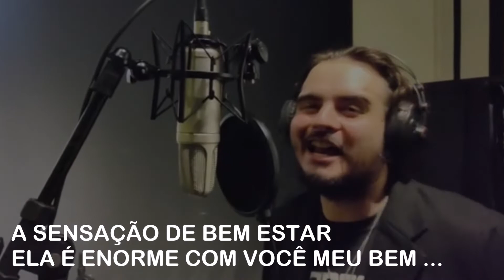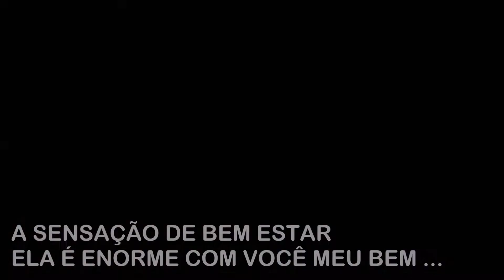Rick Guanor - Uma Nota De Cem ((Web Video)) - Cometa Videos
PRECISA DE UM VIDEO PRA SUA MUSICA ? FALE CONOSCO 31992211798 - INSTAGRAM @COMETAVIDEOS  segue lá ♥